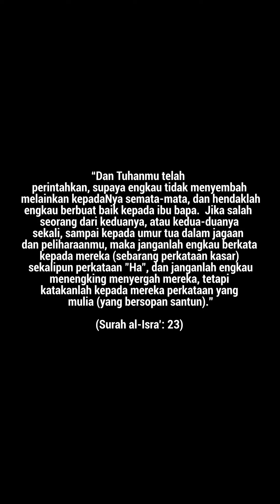ANAK PEREMPUAN TENGKING MAK CACAT DEPAN ORANG RAMAI - Part 1 (SOCIAL EXPERIMENT)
Melampau! memalukan betul ada anak jenis perangai macam ni. dengan mak sendiri kurang ajar. sanggup buat mak yang tengah sakit macam tu.
korang yang tengok ni tak rasa geram ke?
Jadi, dalam social experiment kali ni, kita nak tengok sendiri apa reaksi orang kita bila terjadi macam ni.